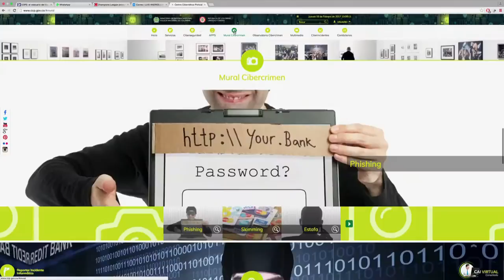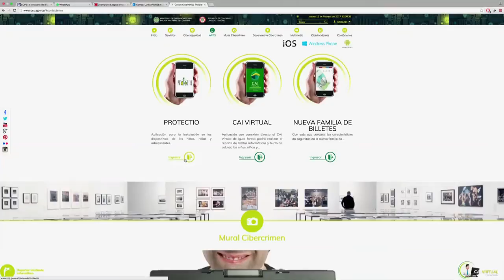Conozca el Top Digital de aplicaciones que benefician al ciudadano C8 2017 00